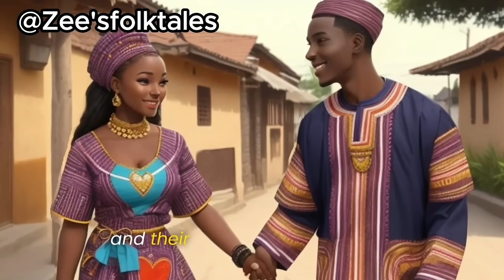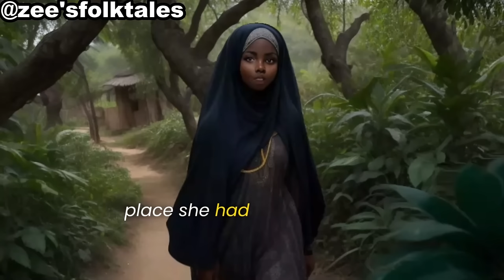BEST OF AFRICAN FOLKTALES STORIES (COMPILATION)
00:00 - 04:32  KEMI AND THE ENCHANTED DRUM
04:32 - 08:07  TARACHI THE JEALOUS FRIEND
08:07 - 12:12  FOLUKE THE GOD'S CHOSEN BRIDE
12:12 - 16:21  ABBEY AND THE CURSED RING
16:21 - 21:59  THE THREE FRIENDS AND THE MAGICAL MASQUERADE
21:59 - 27:07  THE FALL OF KING NUHU
27:07 - 31:20  AISHA AND MAGIC POT OF WEALTH
31:20 - 34:43  BOMBO THE EVIL WITCH DOCTOR
34:43 - 38:36  THE LEGEND OF ANANSI THE SPIDER